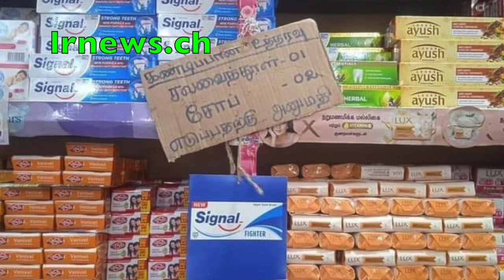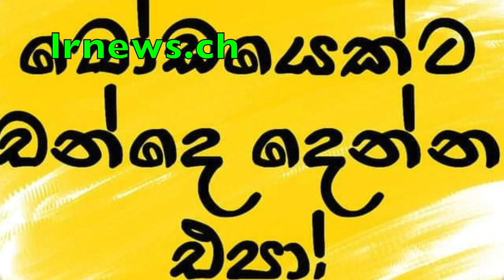ජොනියට අයත් පිස්තෝල 3ක් සමිතගේ ගෙදරින් සොයාගනී ...............................